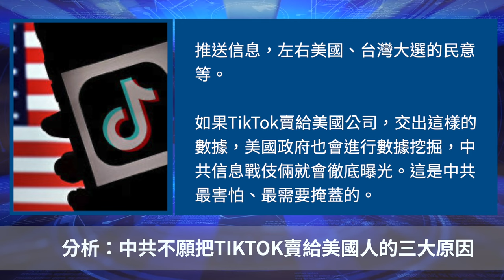分析：中共不願把TikTok賣給美國人的三大原因【 聽紀元 】大紀元新聞網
Line：@puritang
❤️ 留下Email，訂閱大紀元電子報！
1. 秉承普世價值，堅持獨立的原則，維護民眾的知情權，捍衛新聞自由，提倡信仰自由、言論自由、集會自由，尊重人權。
2. 為真相護航，為沉默發聲，始終將讀者的利益放在首位。